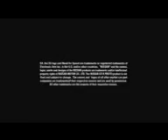Need For Speed Prostreet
LO SEGUNDA PARTE